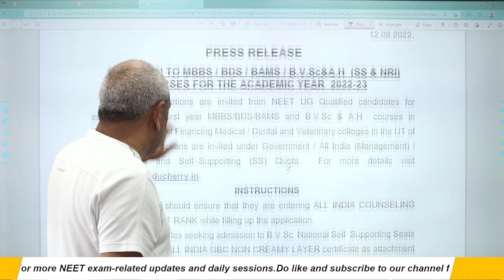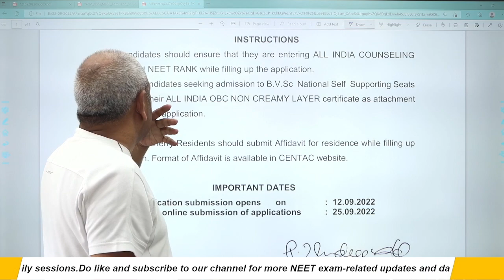प्यारे बच्चों COUNSELLING के लिए सावधान रहें | BORDER LINE वाले बच्चों के लिए एक सलाह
प्यारे बच्चों COUNSELLING के लिए सावधान रहें | BORDER LINE वाले बच्चों के लिए एक सलाह | NEW LIGHT NEET